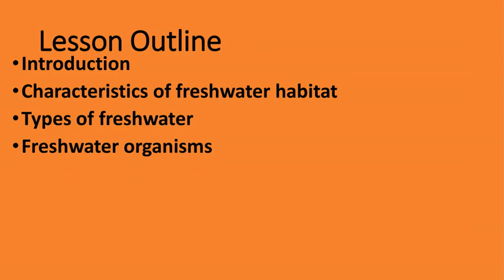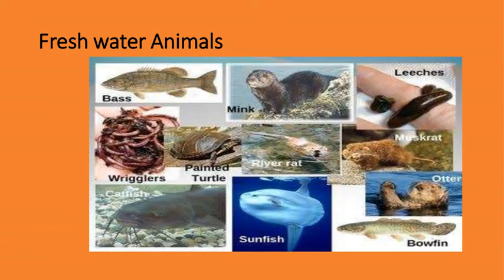Fresh-Water Habitat (Aquatic Habitat)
Biology Year Eleven/SS2